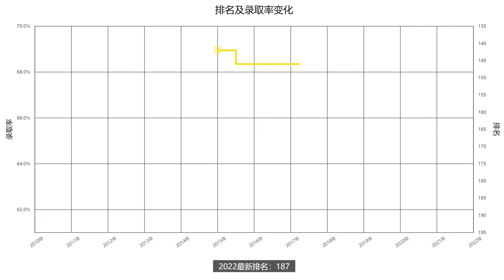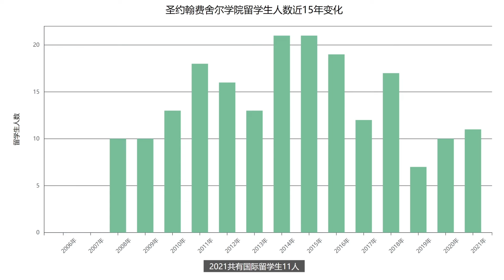一分钟了解美国圣约翰费舍尔学院—2022年最新排名—续航教育可视化大数据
US NEWS2022年排名更新！续航教育可视化数据让你一分钟了解圣约翰费舍尔学院近十年排名、学生录取率、录取成绩要求、留学生人数等相关信息。圣约翰费舍尔学院（Saint John Fisher College）是一所成立于1948年的私立文理学院，学院欢迎所有合格的高校学生，教师和工作人员，不论其有何种宗教或文化背景。几乎所有的一年级学生都可以获得某种形式的财政援助。排名方面，该校在2015年的最高排名为142名，随后逐年呈下降趋势，2022年最新的排名为187名。录取率方面，男生和女生一直交替上升，2016年的最低为61%-63%（男女生录取比例不同），之后整体不断上升，2021年录取率为66%-69%。想要了解更多圣约翰费舍尔学院的相关信息，请查看续航教育官网圣约翰费舍尔学院介绍：